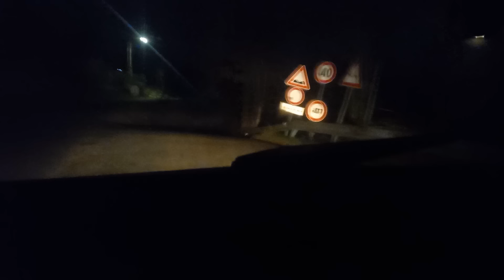CON TUTTI GLI OBESI NEL MONDO, VOI TUTTI NE VOLETE AIUTARE PROPRIO UNO, MIEI CUORI D'ORO